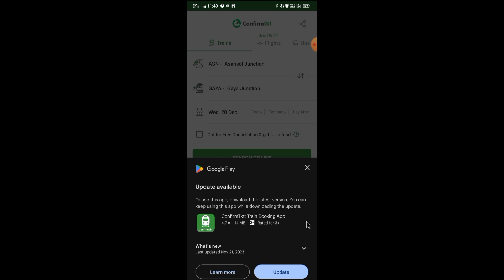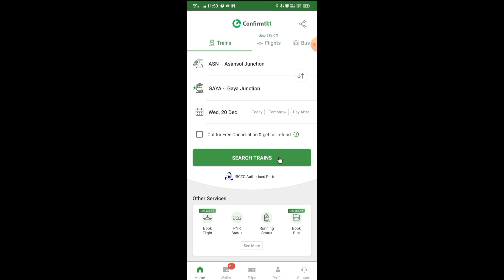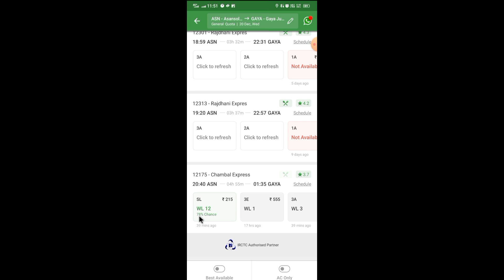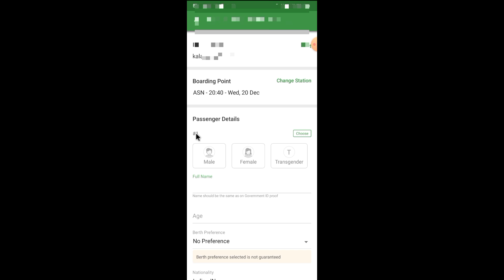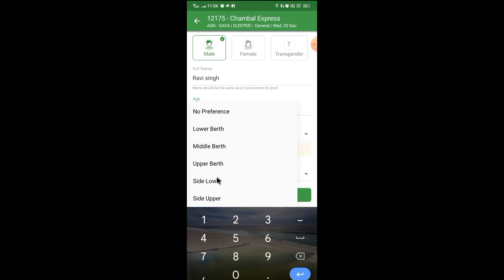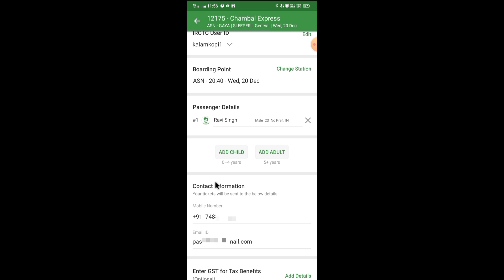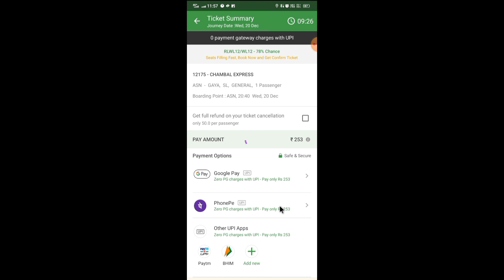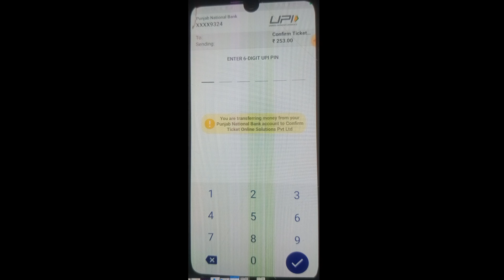Confirmtkt se train ticket book kaise kare | Confirmtkt से ट्रेन टिकट बुक कैसे करें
videos queries:-
train ticket booking process
confirmtkt app se train ticket booking karna hua asan
confirm ticket booking easy process
confirmtkt se train ticket booking kaise kare

train ticket channel
train ticket update
train ticket
Train ticket booking
rc train Indian railways
IRCTC Train
train videos Indian railways latest
train network
train communication network